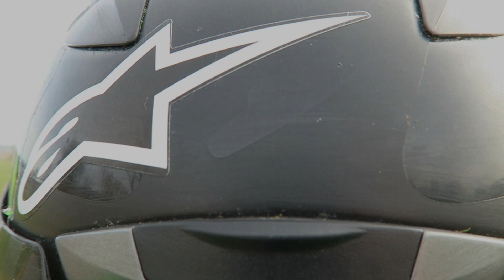Two Kawasaki Ninja ZX10R with Scorpion RP1 GP exhausts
Sound with and without db killer
HD